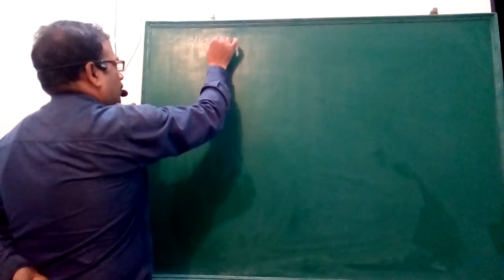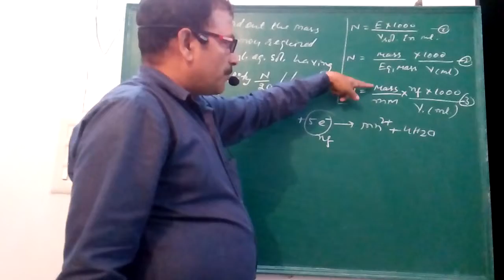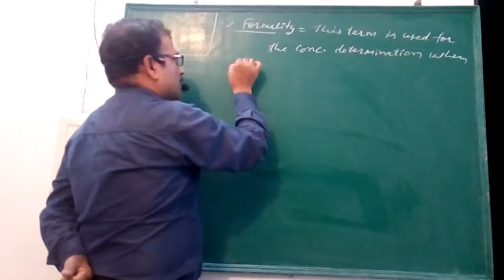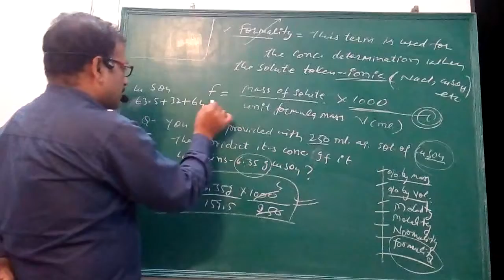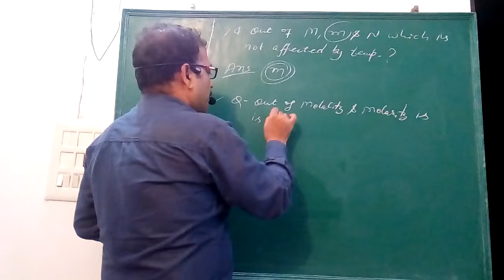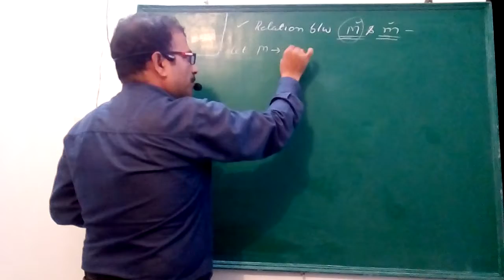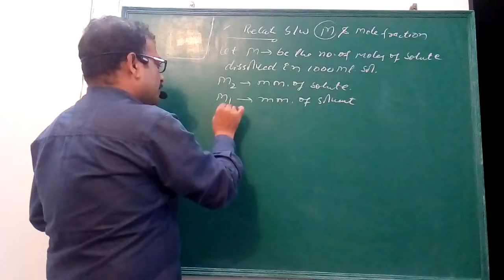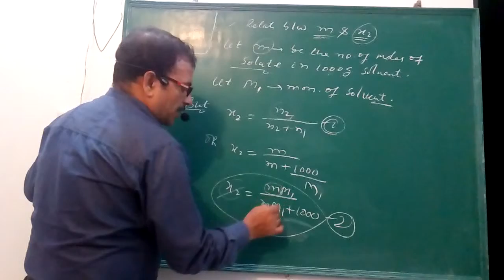Conc.determination in solution for class 9th to 12th, HTET and CTET